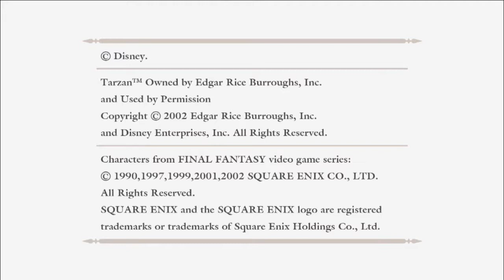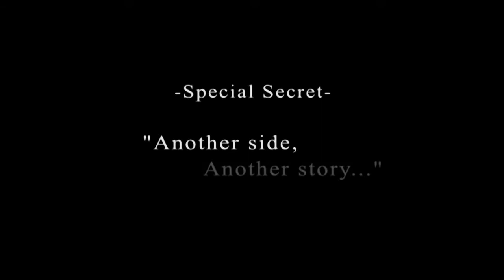Kingdom Hearts HD 1.5 + 2.5 ReMIX - Availability of cutscenes in theatre mode for KH1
Conclusion: EVERY cutscene is available if you download the Theatre Mode DLC (free) for Kingdom Hearts 1. Even if you haven't even played the game once. I don't think that's fair, but on the other hand the cutscenes are available here on YouTube for free too, so people can either watch them here on in-game wthout the need to play it...it's really not a big deal. I like to think it is, but it isn't, if you watch things from the "right" perspective.